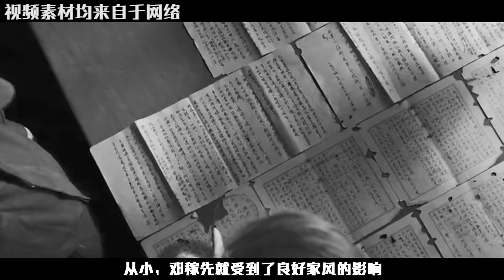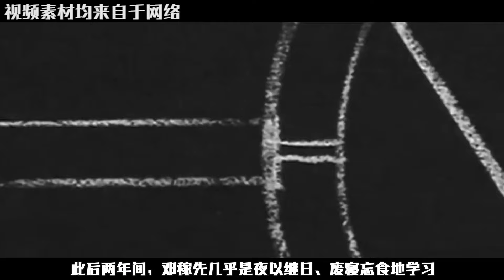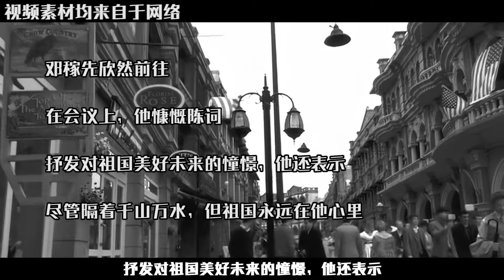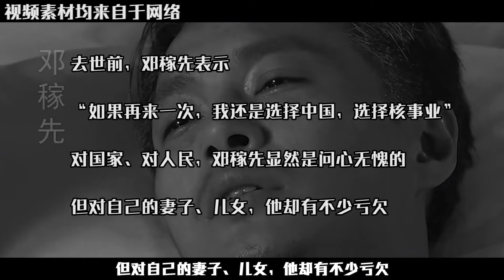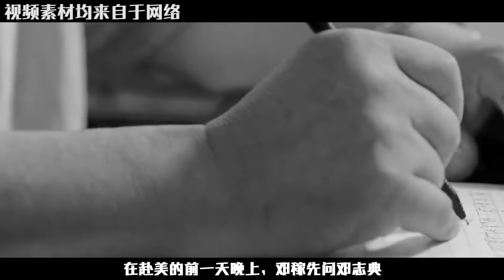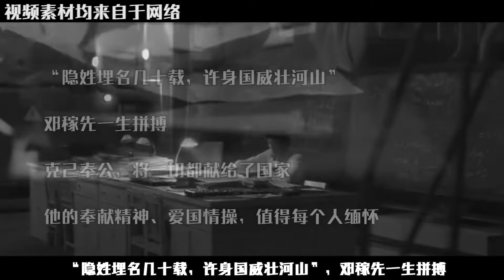鄧稼先的2個子女現狀如何？女兒定居國外從醫，兒子一生過的低調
No.1 | 洪都拉斯總司令替父回中國尋根，沒想到在老家，見到87歲的親哥哥